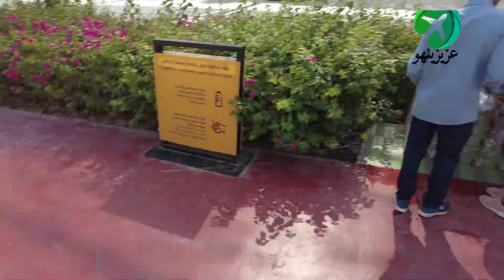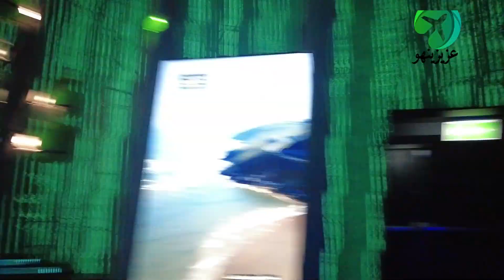#309 شلال اكسبو دبي 🇦🇪 Water Feauture Expo 2020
شلال اكسبو دبي

00:00 Water Feauture Expo
03:12 Tour In Expo
06:08 Spanish Pavilion

Water Feauture Expo 2020

استمتعوا بتغطية سلال اكسبو دبي 2020

بالإمكان الولوج لقوائم التشغيل للإطلاع على المقاطع والفيديوهات المتعلقة بالسياحة في الإمارات

شلالات «إكسبو»
هنا الترابط الفلسفي العميق الذي يحتضن فكرة شلالات «إكسبو 2020 دبي»، الواقعة بين ساحة الوصل وحديقة اليوبيل بالمعرض، يختزل رسائل وجودية تسكن في ضمير الحياة، وفي مضمون الكون، وفي نواة البشرية منذ الأزل.. تناغم حيّوي فريد تتضمنه شلالات إكسبو تجمع في تداعياتها عناصر مثلث الحياة، الماء والأرض والنار، حيث تجعل الزائر في قلب الحدث الوجودي، وفي صلب جمالية الطبيعة وما تحتويه من معانٍ سامية للارتقاء بالروح لتبدو صافية، نقية، خالية من شوائب الأفكار المسبقة.
وترنو شلالات إكسبو إلى البعد في النظرة، والعمق بالفكرة الفلسفية التي تسهم في إعادة صياغة الروح الإنسانية المتجذرة في المكان، ولأن يكون الإنسان حاضراً في المشهد الكوني، باقياً في التفاصيل المحيطة من كل ما يدور حوله، وليكون الإنسان والحياة معاً في نفس الوتيرة، والتناغم الفطري المنسجم، عبر تداخلات إبداعية ما بين الماء والنار، والأنغام الأوركسترالية التي أبدعها الموسيقار الشهير «رامين جوادي»، لتجعل الحدث أكثر من مجرد فعالية، بل إنه تعدى ذلك لأن يكون تحفة ضميرية تسكن في داخل الزائر ليشعر أنه جزء من المكان.. وفي المكان نفسه، تحت تلك الصفائح المائية المنحدرة من الجدران العمودية يرى الزائر نفسه شاعراً بروح الحياة، وبوح الوجود بسريرة الأنفس وقريرة الفطرة.
هذا الثراء الفلسفي الوجودي الذي يتوسط شلالات إكسبو، والحلقة النارية التي تنفث ألسنتها الضخمة من اللهب الممتزج بالأحمر والأخضر والأصفر، يترك طابعاً يستلهم منه الزائر جمالية الحياة، وطبيعة المكان المفعمة بالألفة والاسترخاء والاندماج الأزلي المحمل برائحة الفلسفة الكونية، والتاريخ الإنساني التليد.

قوى سحرية
ويذكر أن النار لها مكانة مرموقة في المعتقدات الجاهلية، فيما يخص قواها السحرية، وهذا ما جعل البشرية تبحث دائماً عن الخوارق الطبيعية، وفي البحث تولد الأفكار، وتتجدد الرؤى لأن يكون الإنسان دائماً حاضراً في الوجود، وكما تقول الفلسفة قديماً، إن النار تتحكم بالصفات الأخلاقية لدى الإنسان، حيث إن الذهن الحاد ينتج عن الطبع الحار، وإذا ما عرفنا أن العناصر الأربعة في الطبيعة (النار والماء والهواء والتراب) يغلب بعضها على بعض في داخل الإنسان وتطبعه بطابعها، فكل تلك العناصر ذات اتصال كلي في الإنسان نفسه، والذي هو جزء أساسي من بيئته، فكل هذه العناصر التي استعارها الفيلسوف غاستون باشلار من أرسطو وربط بخيال متين بينها، وميّز بينها في مؤلفاته المهمة مثل: «التحليل النفسي للنار» (1937)، «الماء والأحلام» (1941)، «الهواء والرؤى»، و«التراب وأحلام الإرادة» (1947).

غموض فلسفي
تعتبر النار عنصراً مهماً من عناصر الكون، حيث تجسد نوعاً من القلق، والخوف، والإلهام الذي يجعل الكائنات في صراع دائم ما بين البقاء والفناء، فمنذ القدم، والنار تتسيد الموقف في شتى الديانات والعقائد، وتشكلت حول النار العديد من الثقافات الاجتماعية والدينية والفلسفية ومجموعة كبيرة من الخرافات والأساطير على مدار التاريخ.
وجاء «إكسبو 2020 دبي»، برؤيته الفلسفية ليستعيد الفكرة من منظور كوني متجدد في صياغة بناء الإلهام البشري، لأن يكون هذا المحفل جزءاً من العرس الإنساني البهيج، ليضع الإنسان على جادة الطريق، وفي مساره الصحيح راسماً جل التأملات التي تسهم في إعادة هيكلة روح الإنسان وضميره، الذي لابد وأن يبدو عليه ليكون قويماً سليماً متصافياً مع نفسه أولاً، ومن ثم مع الآخرين.
كل تلك التجليات لا تأتي إلا بوجود معين تنهل منه الإنسانية عذوبة المعنى، وشفافية الفكرة الجزلة، وفي قلب إكسبو، وناصية شلالاتها يرى الزائر وجوده بين عناصر الوجود الملهمة، وثلاثية الحياة المذهلة.
ولأن النار أشغلت فكر الإنسان منذ القدم في كينونتها الغامضة كمصدر من مصادر الحياة المقلقة، تأتي رسالة «إكسبو» لتضع الزائر في عالم من التأمل والتبصر في الطبيعة، والعيش في أغمار الوجود والانضواء إلى ذلك السرد التاريخي المفعم بالحياة.. أساطير وخرافات طاحنة دارت حول هذا العنصر الشرس، والعديد من الحضارات التي شكلت لديها النار حالة من الانغماس الكلي، مثل الفرس والرومان والإغريق وغيرهم ممن حملوا في معتقداتهم الحياتية والدينية والفلسفية فكرة أن النار هي مصدر بداية الحياة، ومنها الانطلاقة، لما لديها من طاقة وقوة كامنة تسكن في أحشائها الحارقة.
كل ذلك الاحتفاء والتقديس الذي توصلت إليه المجتمعات السالفة جاء من عباءة الغموض التي تحتويه النار، وما بين الغموض والدهشة هناك انصياع فطري، واتصال روحي يجمع الاثنين في النفس البشرية.